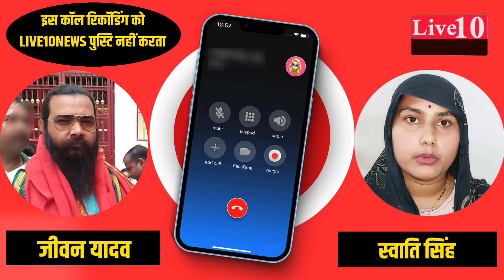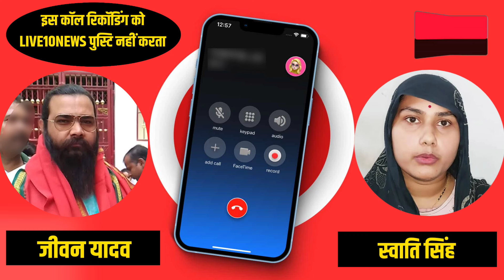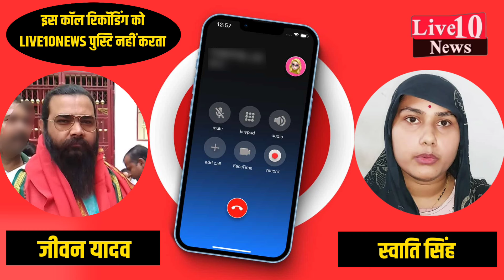Siwan के चर्चित जीवन यादव और स्वाति सिंह का नया Call Recoding सुनिए ||LIVE10NEWS